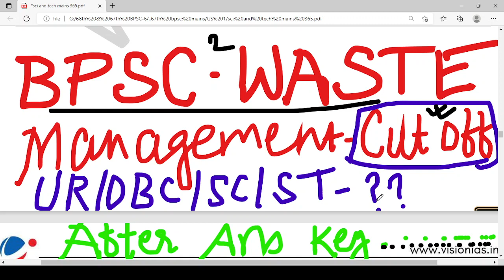Expected Cutoff Of BPSC Sanitary & Waste Management Officer Exam 2022| Objection To Answer Key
This video is all about Expected Cutoff & Wrong Answers in BPSC Waste Management Officer Exam | Objection To Ans Key.